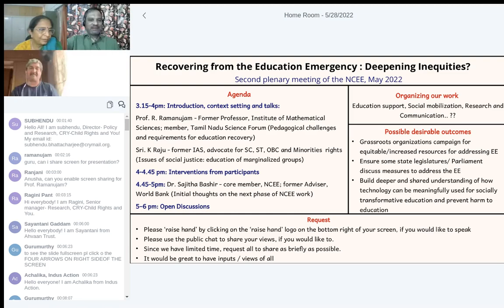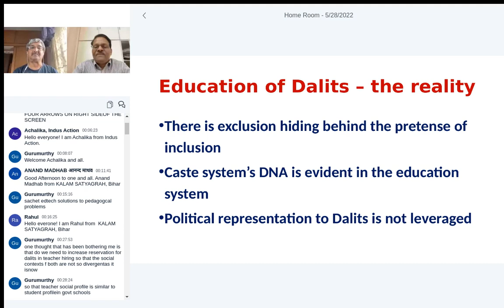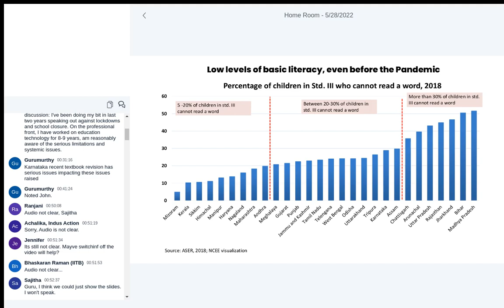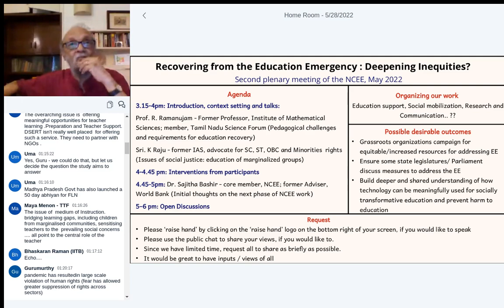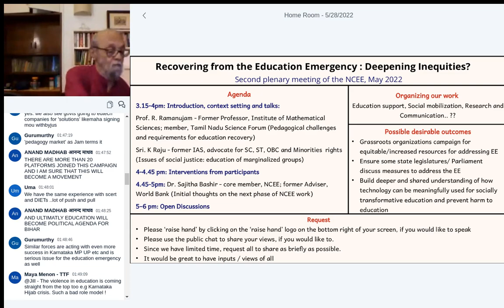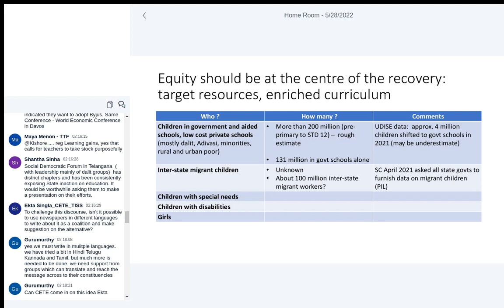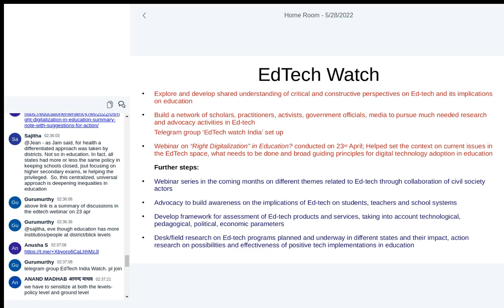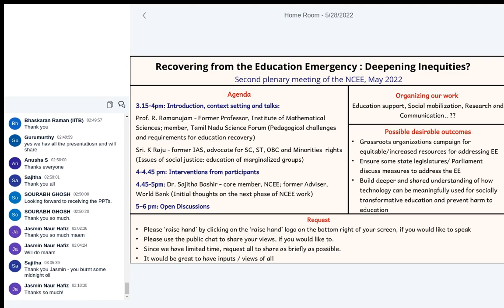Second plenary meeting of the NCEE | Recovering from the Education Emergency: Deepening Inequities?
A plenary meeting of NCEE was held virtually on May 28, 2022, to discuss the state of the education emergency, and possible steps toward addressing it.

Note on possible directions for work shared for discussions in the meeting.
Presentations made in the meeting

Prof R. Ramanujam, Our schools now: challenges and priorities

Mr. K. Raju – Issues of social justice: education of marginalized groups

Dr. Sajitha Bashir – The extent of the Education Emergency and Initial thoughts on the next phase of NCEE work

Ms. Anusha Sharma – Some directions for EdTech work

Ms. Anusha Sharma – Note on discussions and action items from EdTech webinar on ‘Right Digitalization’ held on April 23, 2022